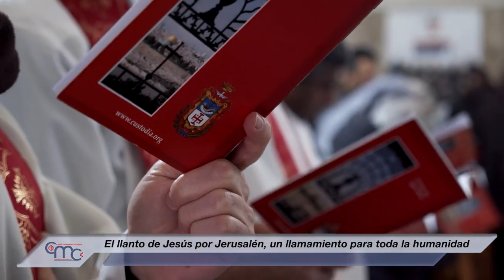El llanto de Jesús por Jerusalén, un llamamiento para toda la humanidad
El miércoles 16 de marzo comenzaron en Jerusalén las peregrinaciones cuaresmales de los franciscanos a los santos lugares.

La tradición de celebrar misa en los lugares donde ocurrieron los momentos de la Pasión de Jesús se remonta a los primeros siglos de la era cristiana. Así, cada año, los frailes de la custodia de Tierra Santa animan estas liturgias en las semanas de Cuaresma, a la espera de la Pascua.

La pequeña iglesia del Dominus Flevit, con una capilla en forma de lágrima, situada en la mitad de la ladera occidental del Monte de los Olivos, recuerda el episodio evangélico en el que Jesús lloró por el futuro de Jerusalén.

Durante la entrada triunfal de Jesús en Jerusalén el primer Domingo de Ramos, la multitud arrojó sus mantos por el camino frente a él gritando: "Bendito el que viene, el rey, en el nombre del Señor".

Mirando hacia la ciudad, Jesús lloró por ella profetizando su destrucción.

La misa solemne fue presidida por Fr. Donaciano Paredes; maestro de los alumnos de Teología del Seminario de San Salvador, y fue concelebrada por el superior del Dominus Flevit, Fr. Sebastiano Eclimes, por el guardián del convento de San Salvador, Fr. Marcelo Cichinelli junto con los frailes de la Custodia y otros religiosos de Jerusalén.

La homilía fue pronunciada por Don Carlo Giuseppe Adesso, de la diócesis de San Marino - Montefeltro en Italia y al servicio de la Custodia.

Al comentar el episodio del Evangelio de Lucas, Don Carlo insistió en el llamamiento que las lágrimas de Jesús representan para Jerusalén y, por tanto, para toda la humanidad.

P. GIUSEPPE ADESSO
Diócesis de San Marino - Montefeltro
"El mensaje está contenido en el Evangelio que hemos escuchado, que el Señor llorando dice “no me conociste, no me reconociste”. El mensaje es este conocer a Cristo y así como un gran padre de la Iglesia nos enseña que conocer a Cristo es amarlo y seguirlo, siguiendo y amando a Cristo encontraremos la paz. él que dijo ‘os dejo la paz, os doy mi paz. No como la da el mundo yo os la doy a vosotros”.

Don Carlo también utilizó un lenguaje moderno para transmitir el contenido de este importante acontecimiento.

P. GIUSEPPE ADESSO
"He presentado el llanto de Cristo de una manera tridimensional, es decir, pasa por alto el pasado, por lo que es un llanto que cae sobre su ciudad de ese tiempo. Pero este llanto también ilumina el presente y ayuda a comprender el futuro. En este sentido en el presente nuestras lágrimas se funden con las de Cristo pero como nos recuerda la película Quo vadis, las lágrimas tienen una sola función, la de preparar el gozo por el cual el llanto de Cristo nos recuerda que al final de los tiempos nuestras lágrimas se secarán en su triunfo, en su victoria final".